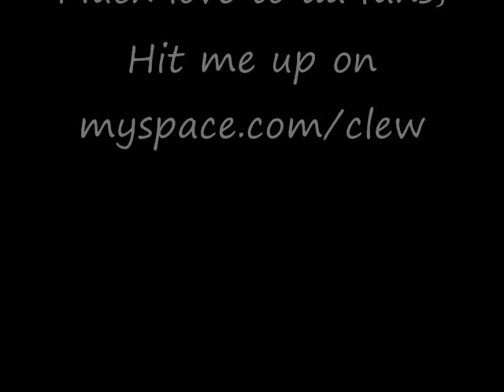Huslta, video C lew ProductNz 2009 new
30 minute work, first time wit a camera, C-Lew Hustla sample video. C-ProductNz- Much love, hope you enjoy... hit me up